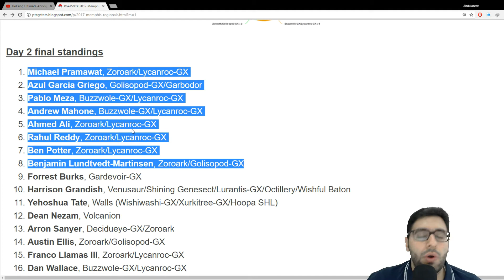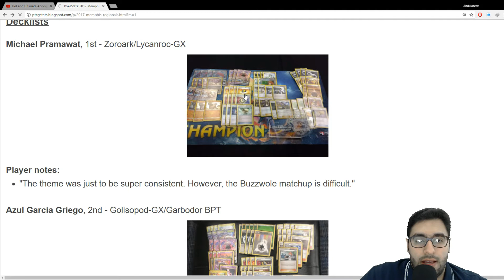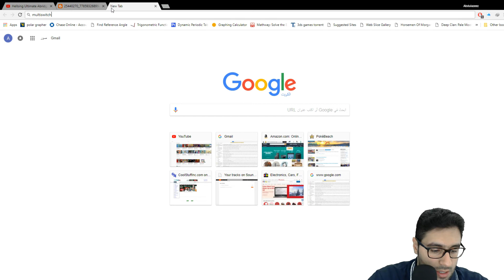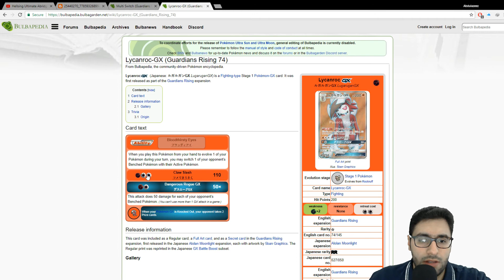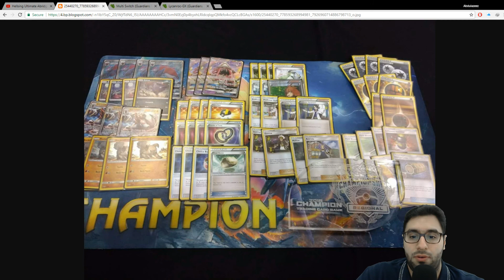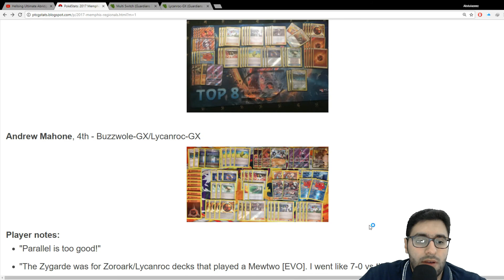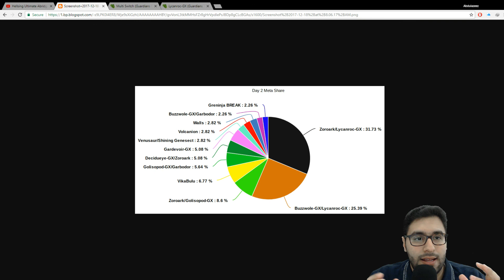Pokemon TCG new Format, what are the best decks ? why Buzzwole is winning? Memphis regionals بوكيمون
Hey guys..
Share too.
Source:
Thanks
All rights to the Pokemon company.
All rights to Anas Alkanderi
All rights to all who created those awesome memes